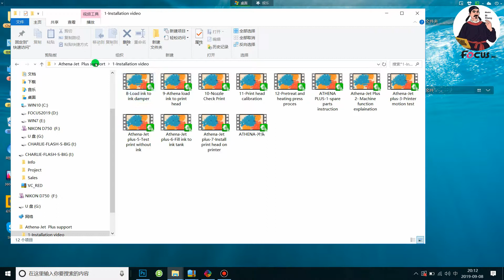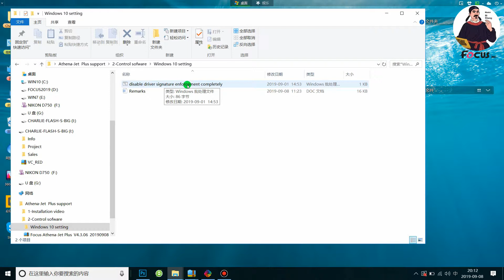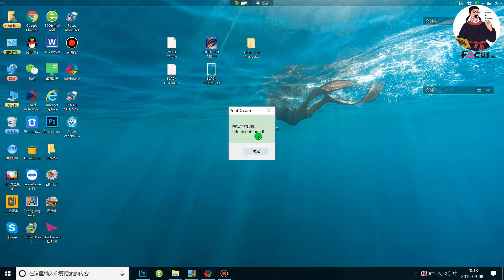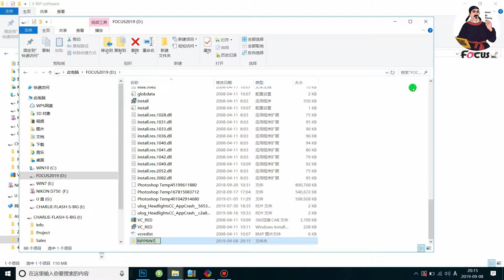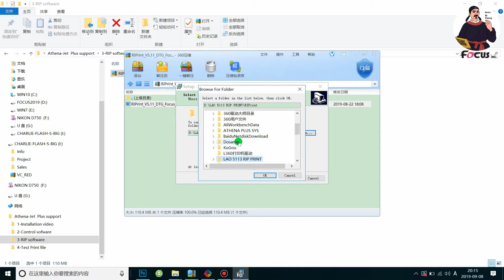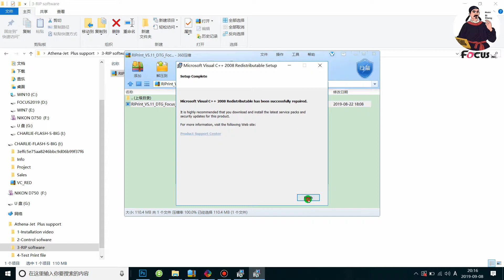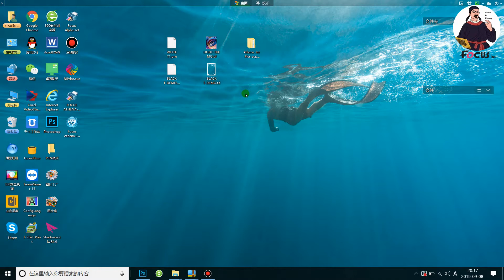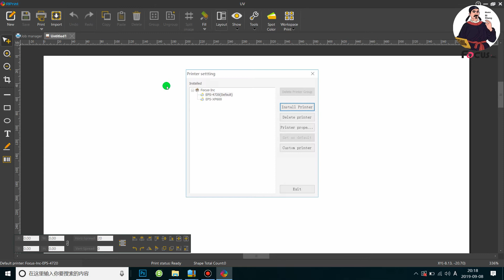4 Dtg printer online tutorial -Software installation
4 Learn Software setting in DTG Printer to print 300 pcs per day

Focus Inc. is global manufacturer in high quality DTG UV printing machines